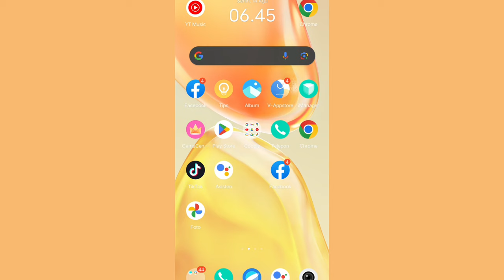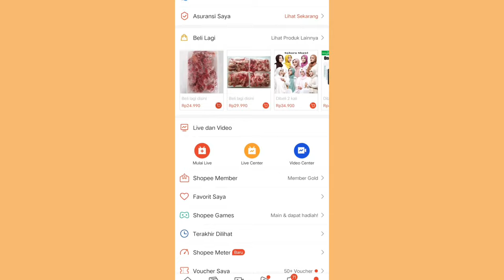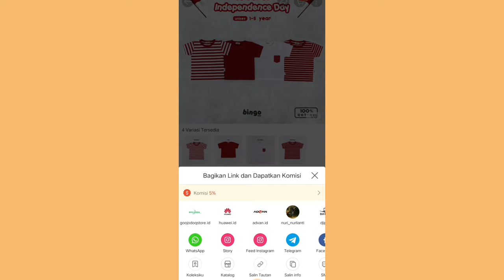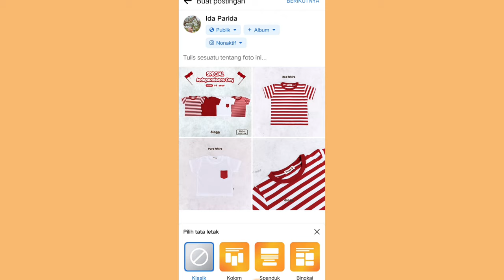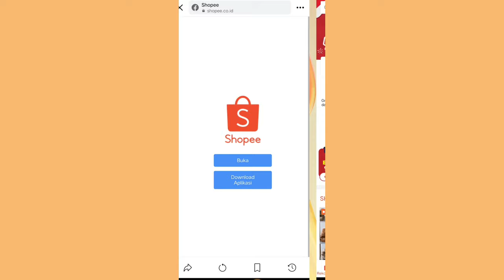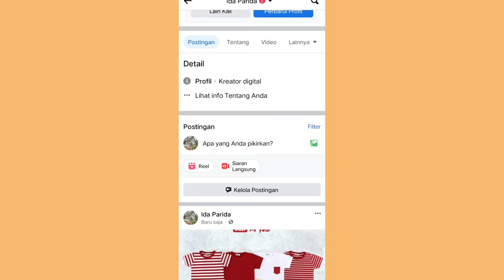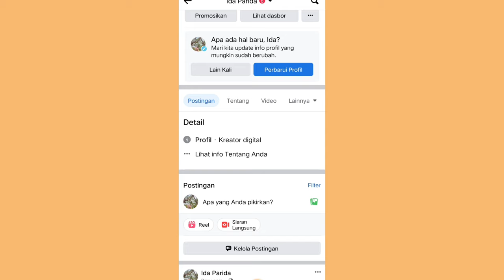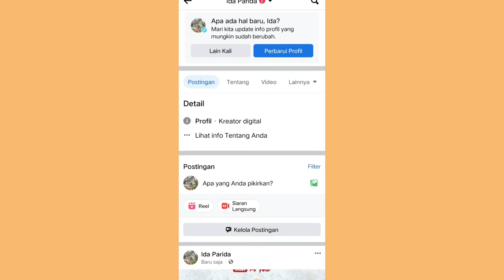SHARE LINK SHOPEE AFFILIATE DI FB GAK BISA DI KLIK ✅ KENA SPAM TERUS ✨ COBA SHARE KAYA GINI